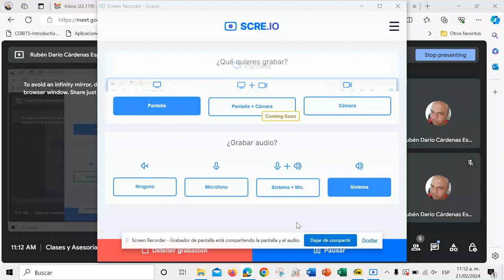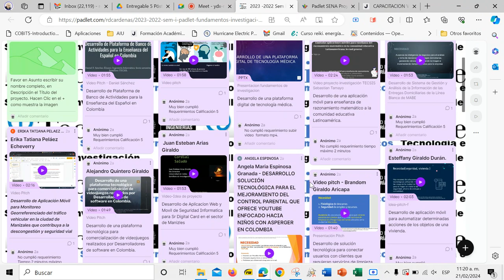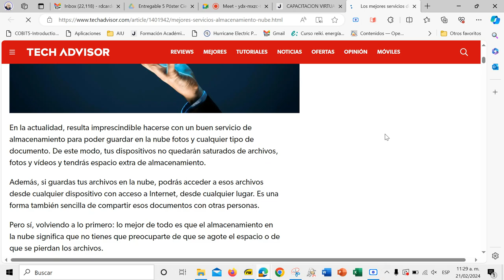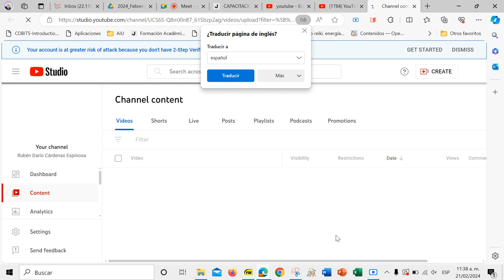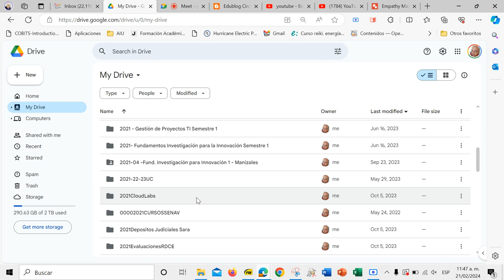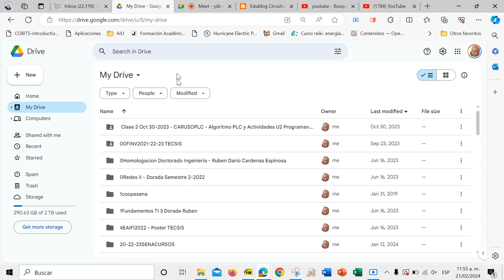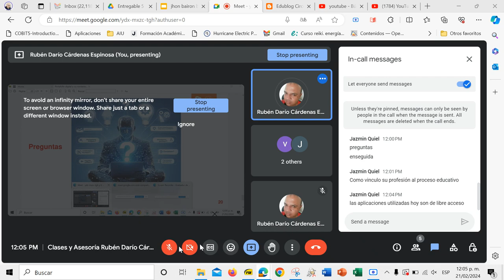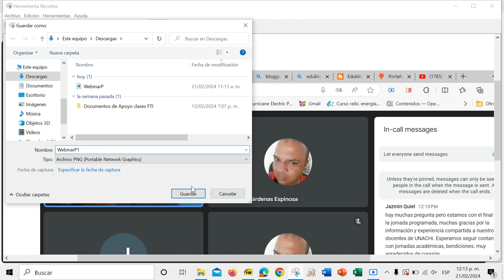Portafolio digital y su contexto científico en la Evaluación socioformativa